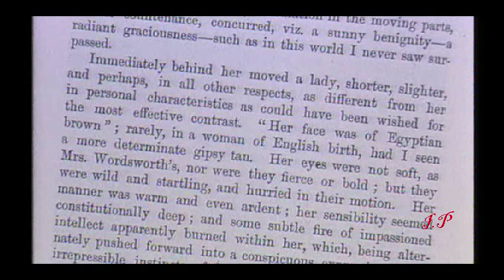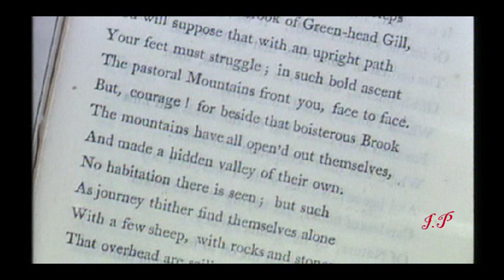William Wordsworth - Documentary (Part 3)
A documentary about the Lake Poets, focusing primarily on William Wordsworth. Works read by Ted Hughes.